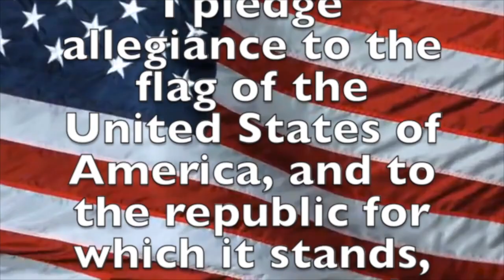February 1, 2023